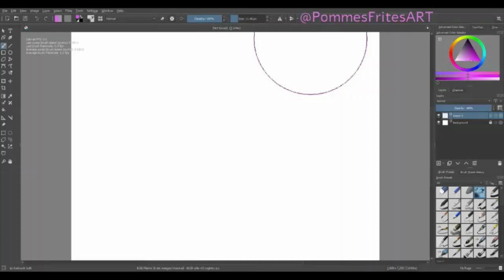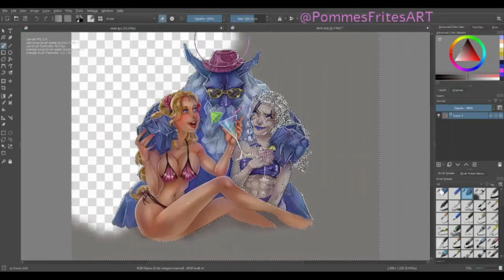Smite Fanart Digital Speedpaint Process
This is my contest entry, please vote for it if you like it

And here is my instagram, if you'd like to check it out and follow me for more art and cosplay

Music: Vlad Gluschenko — Everything You Need Is By Your Side

Also, first time doing a speed up process video, it was originally a 10 hours long footage, so I am very sorry that my video editing isn't exactly the smoothest lololol Thanks for watching and maybe suscribe for more ? ;)